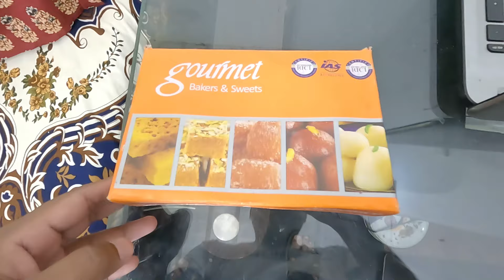Ap Sb Ko Ek Achi Khabr Dayni Hai,😍Ex-Muslim Family In Pakistan.!!!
Ap Sb Ko Ek Achi Khabar Dayni Hai,😍 Exmuslim Family in Pakistan
Atheist Family in Pakistan